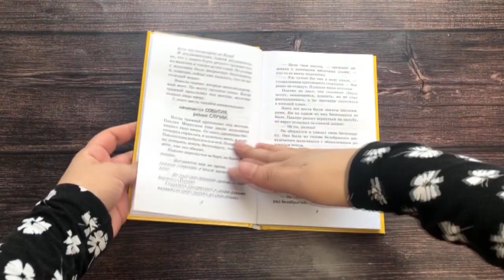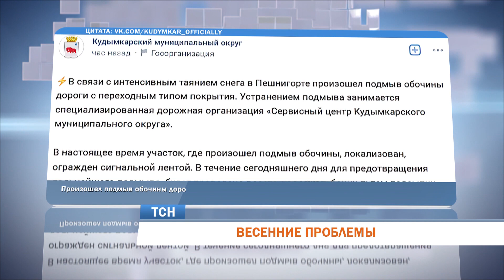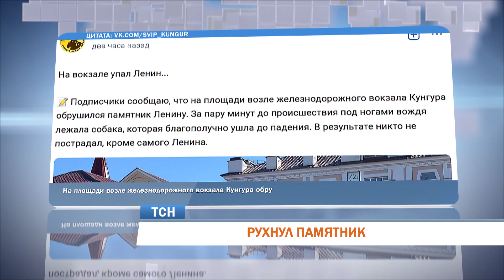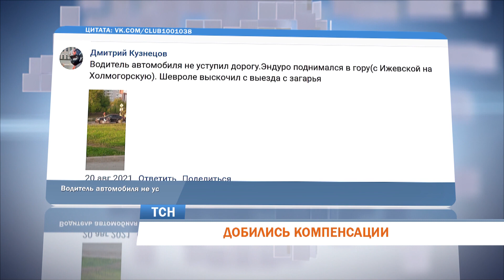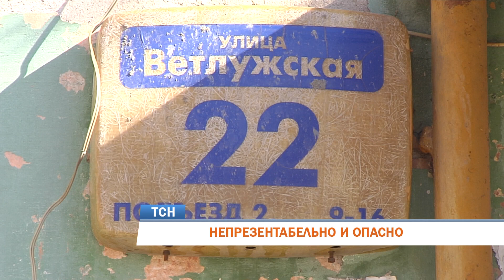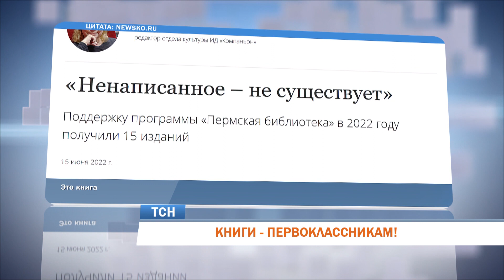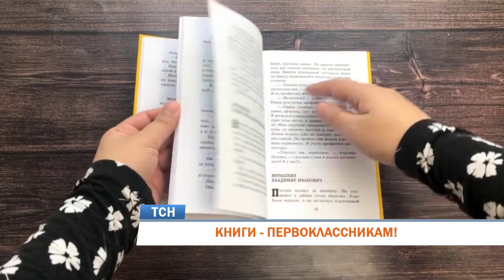Телевизионная служба новостей (29 марта)